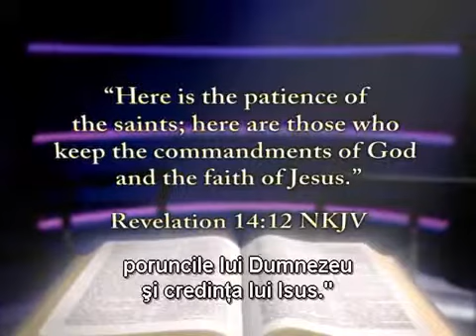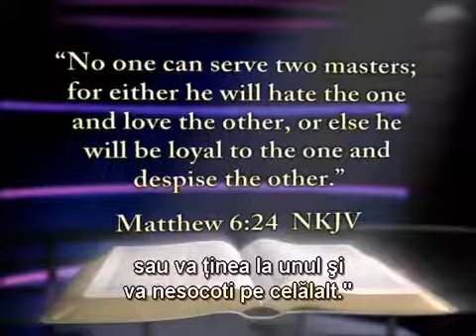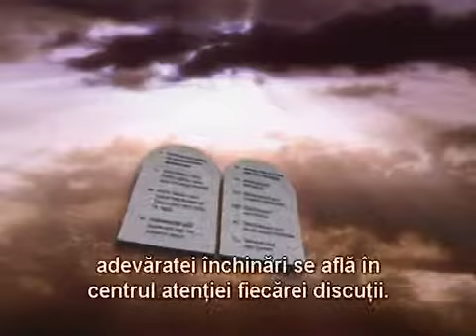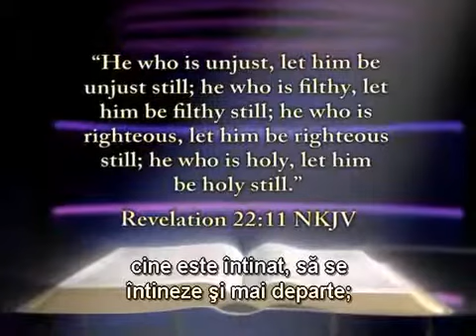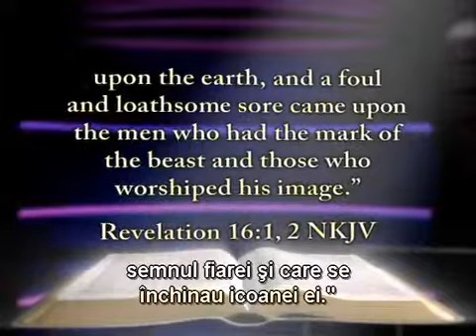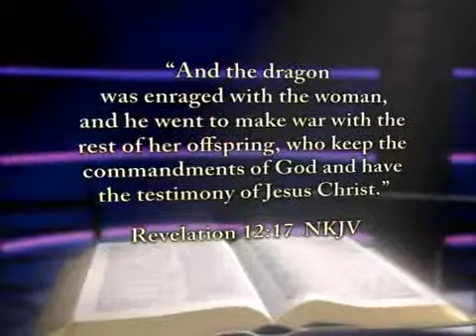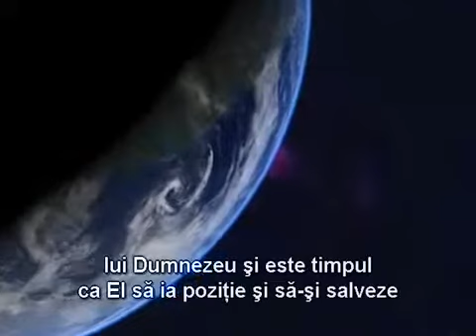Episod 3 APOCALIPSA - Evenimentele Finale - Inchidere Harului